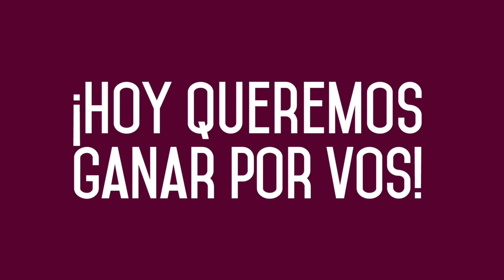FuerzaGolo ¡Hoy queremos ganar por vos!